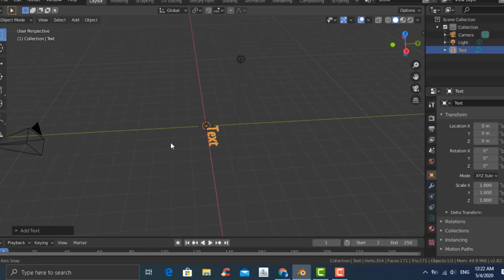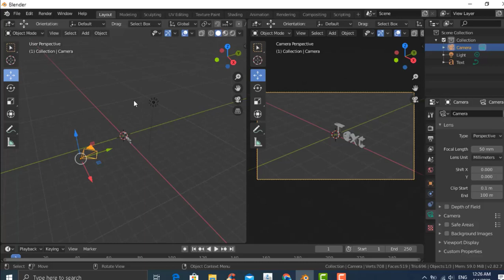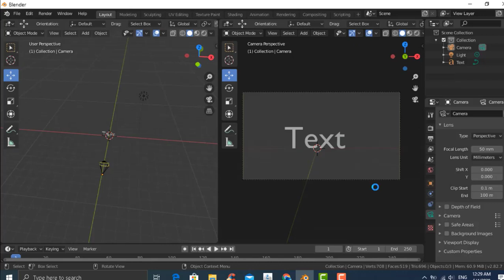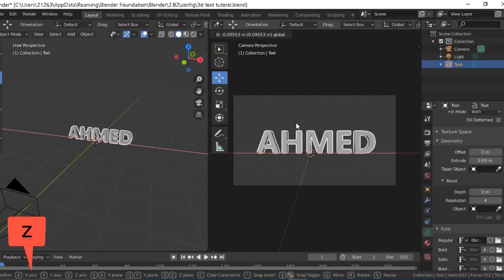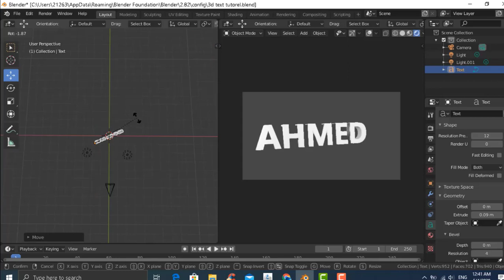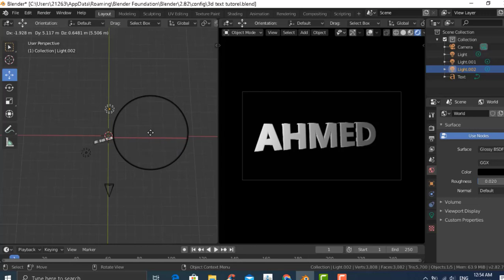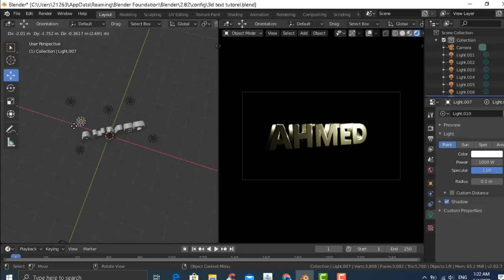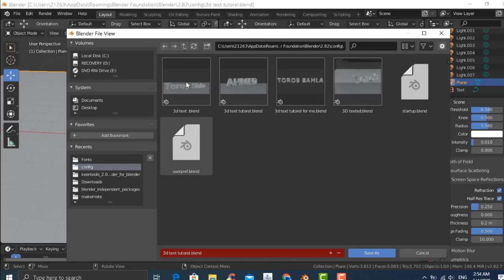كيفية صنع نص ذهبي جميل في برنامج (blender)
in this video i wanna show you how to creat
 text in gold color is easy to make it